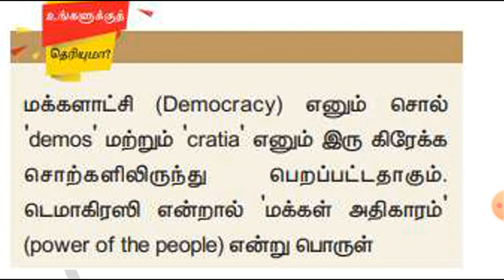TNPSC Democracy மக்களாட்சி box data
Welcome to edumatics plus

Civics